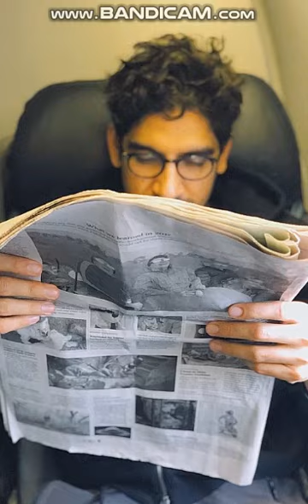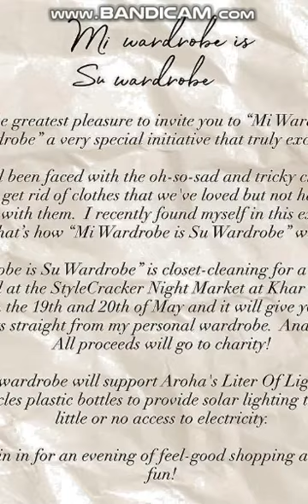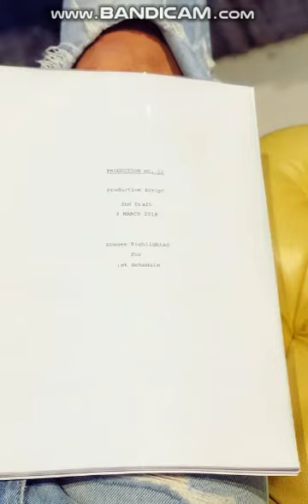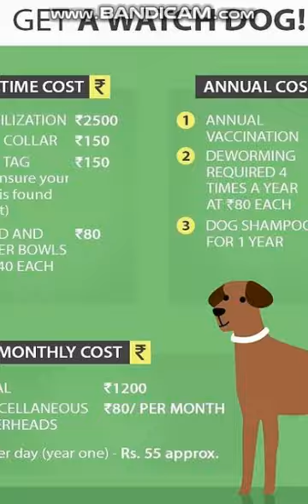Alia Bhatt part-4#అలియా భట్bollywood